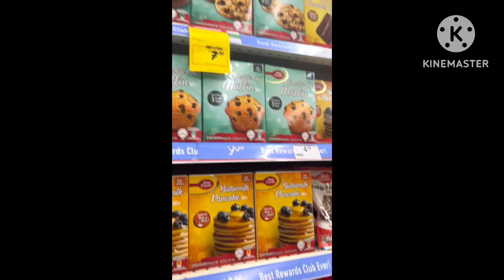Day 2 vlog- how i spent my day😍😍😍